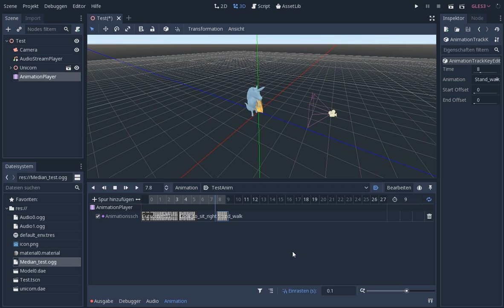[Godot Engine Implementation] AnimationPlayer - Animation Key Offset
modification on code:
Implemented Animation-Offsets.